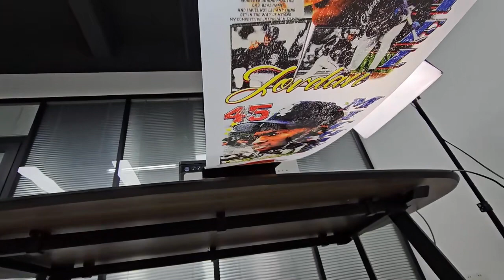IEHK.COM A4 DTF Printer